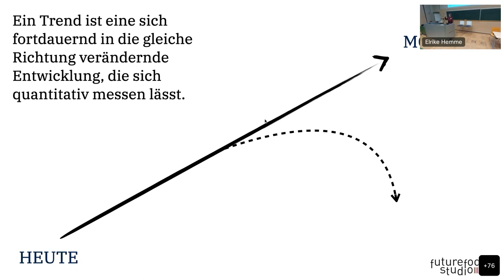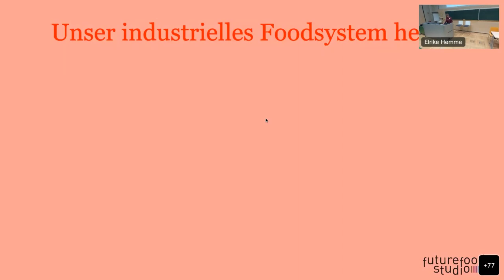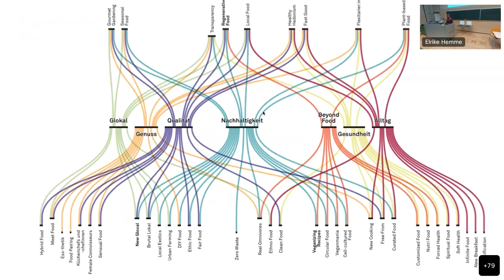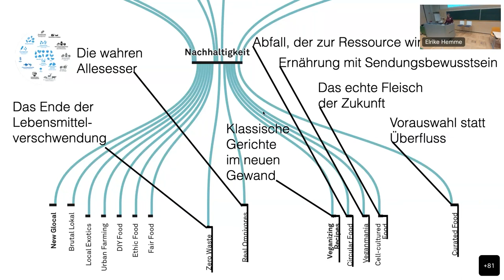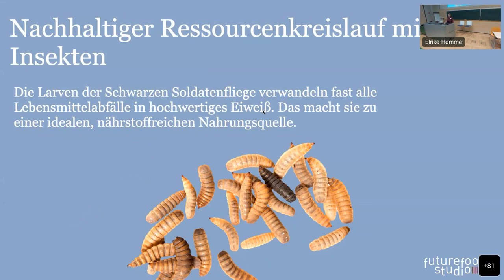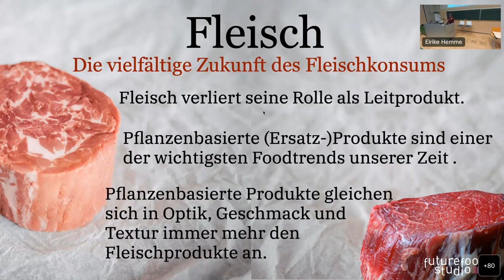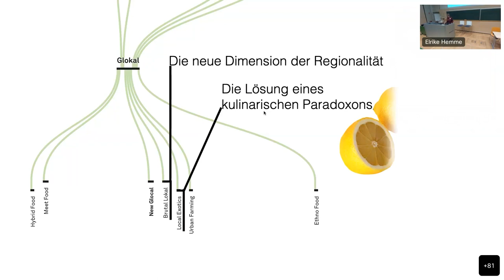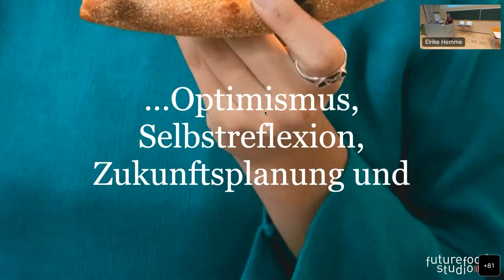Impulsvortrag Food Trends & Visions - Hanni Rützler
Auftaktveranstaltung Masterstudiengang „Food Chain Environment“
Impulsvortrag | Food Trends and Visions

Hanni Rützler, Gründerin und Leiterin der Futurfoodstudios in Wien, Autorin des jährlich erscheinenden Food Reports und international anerkannte Expertin für Food-Trends, setzt in ihrer Key Note Speech Impulse durch Visionen und Trends für die zukünftige Ernährung.

Anlass für das Symposium war die Einführung des neuen Masterstudiengangs „Food Chain Environments“ (FCE) im Fachbereich Agrarwirtschaft und Lebensmittelwissenschaften der Hochschule Neubrandenburg, Mecklenburg-Vorpommern, Deutschland. Dieser transdisziplinäre Studiengang vereint die Kompetenzen der Studiengänge Agrarwirtschaft, Lebensmitteltechnologie und Diätetik und betrachtet die gesamte Lebensmittel-Wertschöpfungskette.
Nachhaltigkeit, Regionalität und Gesundheitsaspekte von Lebensmitteln werden Verbraucher*innen immer wichtiger. Im Studium können die Studierenden daher aus drei Vertiefungsrichtungen wählen: Bioökonomie & Nachhaltigkeit, Future Food und Qualitätsmanagement.
Der Masterstudiengang startet zum Sommersemester 2023 und richtet sich an Absolvent*innen der Bachelorstudiengänge Agrarwirtschaft, Lebensmitteltechnologie und Diätetik, Ökotrophologie und Ernährungswissenschaften, sowie den jeweiligen verwandten Studienrichtungen.